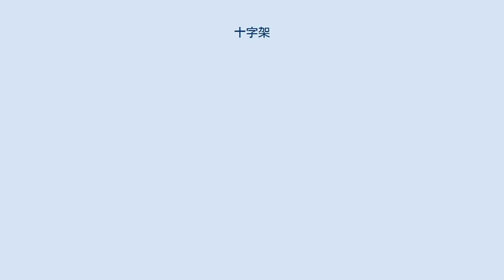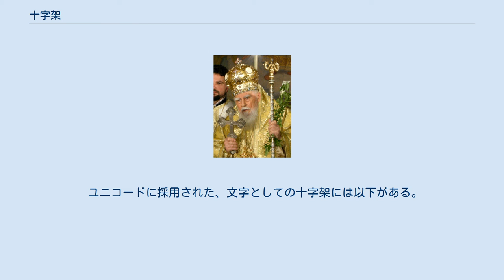十字架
ラテン十字 ギリシャ十字 十字架（じゅうじか）はイエス・キリストが磔刑に処されたときの刑具と伝えられ、主要なキリスト教教派が、最も重要な宗教的象徴とするもの。
イエスの十字架を象り、立体のものを作ったり画布や板に描いたものを崇敬の対象とする。
また、祈祷の一部として手で自分の胸に画いたり、相手の頭上に画いたりする。
 クレタのセオファニスによって16世紀に描かれた、キリストの磔刑とそれを見守る人々が描かれた正教会のイコン。
アトス山のスタヴロニキタ修道院所蔵。
 旧約聖書において、磔刑に処されたものは「呪われる」とあり、またローマでは十字架への磔刑は「国家反逆罪」への罰であった。
このような「呪い」と「貶め」をキリストが甘受したことのうちに、キリスト教ではイエスの謙りとそれによってのみ贖われえた人類の罪の深さ、さらにそれを解消したイエスの神性の力強さを見ている。
 十字架がキリスト教の信仰の中で重視されるようになったのは4世紀以降である。
十字架はキリストの受難の象徴また死に対する勝利のしるし、さらには復活の象徴として捉えられた。
このため「聖なる木」「死を滅ぼしし矛」などの美称がある。
 キリスト教を公認したローマ皇帝コンスタンティヌス1世の夢に十字架が勝利のしるしとして現れたという伝承や、コンスタンティヌスの母ヘレナがエルサレム巡礼に際して十字架の遺物を発見したという伝承がある。
 いくつかの図像や立体の十字架の根元にはされこうべが置かれていることもあり、これは伝承によればアダムのされこうべであるといわれる。
 カトリック教会や正教会など伝統的諸教会においては、十字架への崇敬を公の場面でも私の場面でも行う。
特別の祭日において十字架を崇敬するほか、十字架への接吻や跪礼を行う、十字架を主題とした祈祷を行う、一般の祈祷において十字を手で画くなどさまざまな仕方で、十字架は信仰生活の一部となっている。
 十字の描き方には、教派によっていくつかの種類がある。
こうした際は古代の教義論争の結果成立したものであり、最初期には一本指・二本指などいろいろな方法があった。
また十字を画く場所も多岐にわたった。
 プロテスタントのほとんどの教派でも、十字架はキリストの受難を象徴するものとして教会装飾に取り入れられる。
一方ほとんどのプロテスタント教派では手で十字を描く習慣は廃されている。
 ブルガリア正教会のマクシム総主教。
頭にミトラ (宝冠)を着用し、胸にはパナギアをかけ、右手には手持ち十字架、左手には権杖を持っている。
 カトリック教会や正教会などにおいては、「十字架発見」を始めとして、幾つかの十字架に関する祝祭日がある。
 正教会においては年に3度、十字架のための特別の祭日がある。
大斎中の「十字架叩拝の主日」、8月の「十字架の出行の祭日」、9月の「十字架挙栄祭」である。
十字架挙栄祭は十字架発見を記憶する祭で、十二大祭のひとつである。
またそれ以外のときにも、復活大祭など特別の折に、十字を先頭にした行列を行うことがある。
これを十字行という。
十字行は聖歌を伴う奉神礼の一種である。
 信者は十字架を身に付けるほか、指を用いて十字を描くのを常とする。
 また正教会においては、主日ほか祭日の早課中と聖体礼儀の後、主教もしくは司祭が持つ手持ち十字架に接吻し司祭の祝福を受ける習慣がある。
この十字架接吻で用いられる十字架は多く金製であり、十字架上のキリストの身体の象りを含む場合が多い。
 八端十字架 ケルト十字 カトリック教会で行われる信心業で、中世末期から行われてきた。
キリストのまねびの一形態ともいえる。
イエス・キリストの捕縛から受難と埋葬までの14の場面を、個々の場所や出来事を心に留めて祈りを捧げる。
聖地巡礼ではそれぞれの場所で祈祷を行う。
これを模すためにカトリック教会の聖堂では、壁に捕縛から埋葬まで14場面の聖画像が掲げてある。
最後に15番目として復活の場面の祈りが祭壇中央に向かって捧げられることもある。
特に四旬節中にミサの前後などに行われる信心業である。
 日本語では立体のものを「十字架」と呼び、二次元のものは「十字」と呼ぶことが多い。
古くは、ポルトガル語の「Cruz（クルス）」を模して「久留子（くるす）」とも言った。
 ユニコードに採用された、文字としての十字架には以下がある。